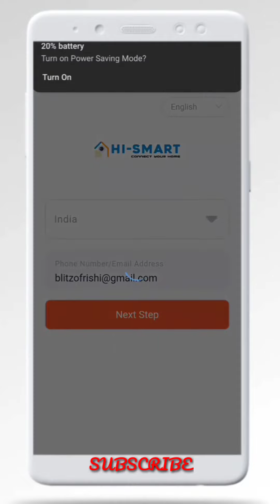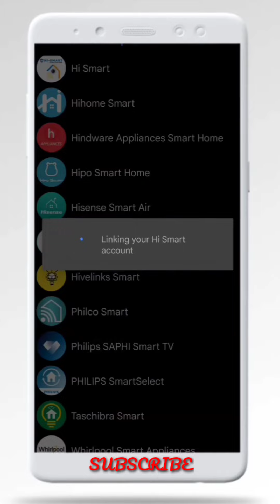SMART HOME AUTOMATION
using
Google mini voice assistant